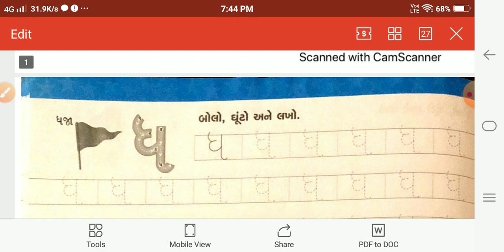23/01/2021 જુનિયર કે જી